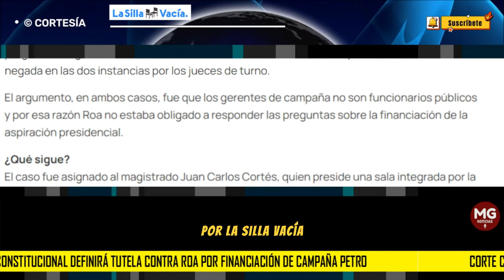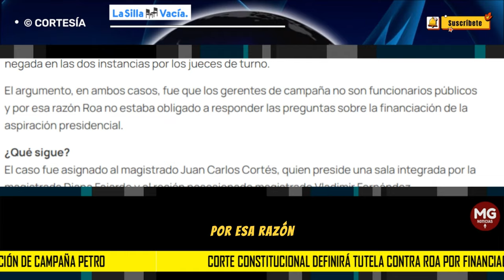🛑 CORTE CONSTITUCIONAL DEFINIRÁ TUTELA CONTRA ROA POR FINANCIACIÓN DE CAMPAÑA PETRO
El alto tribunal seleccionó para su revisión una tutela interpuesta por La Silla Vacía con apoyo de la Fundación para la Libertad de Prensa, Flip, contra el gerente de la campaña presidencial de Gustavo Petro, Ricardo Roa.